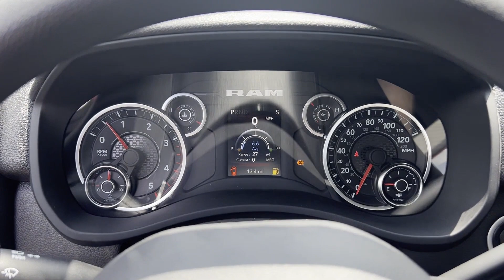2024 Ram 5500 Chassis Cab Tradesman Clinton Township, Richmond, Warren, Sterling Heights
2024 Ram 5500 Chassis Cab Tradesman 3C7WRMDL7RG307432 Video

To schedule a test drive in this 2024 Ram 5500 Chassis Cab Tradesman, call us at or stop by our showroom located at 40111 Van Dyke Ave, Sterling Heights, MI 48313

This 2024 Ram 5500 Chassis Cab Tradesman is full of phenomenal features such as: